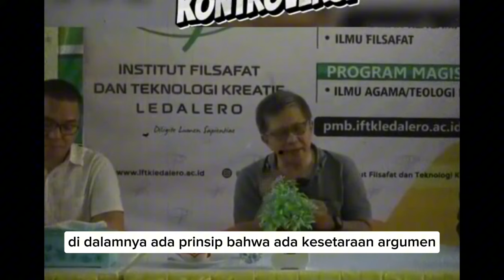TERBARU!! ROCKY GERUNG ASAL KALIAN TAU SAYA AKAN TERUS KRITIK JOKOWI KEDEPAN KARENA PRABOWO!!!?